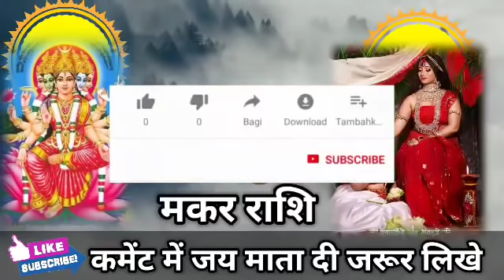मकर राशि वालों 1 जून 2022 से बहुत बड़ा चमत्कार होने वाला है समय रहते जान लो। Makar Rashi